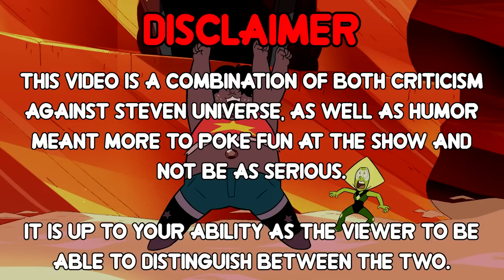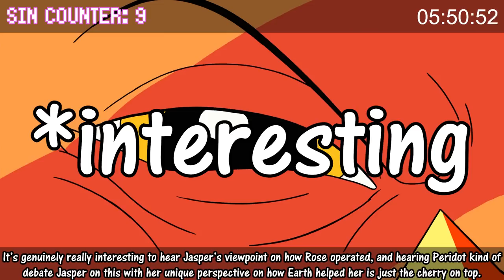Everything Wrong With Earthlings In Almost 7 Minutes (Steven Universe)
Who would win: Giant Corrupted Jasper or a piece of sharp metal?